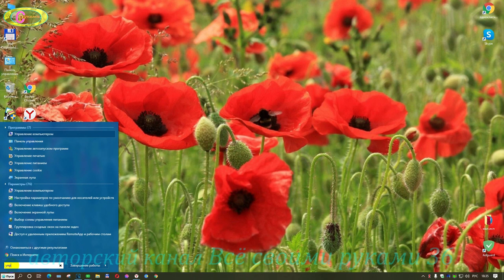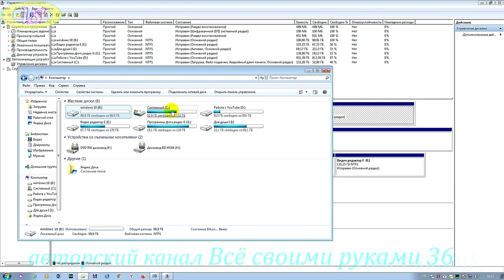Как разделить жесткий диск на разделы в windows 10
Сегодня рассмотрим тему как разделить жесткий диск на два раздела в windows 10.Нажимаем меню пуск и в поиск прописываем управление компьютером.Появилась вкладка с этим названием и нажимаем на неё.В открывшемся окне нажимаем Управление дисками и выбираем диск с которым будем работать.Правой клавиши мыши щёлкаем по выбранному диску и в контекстном меню нажимаем сжать том.Определяем сколько будет отведено места под новый том диска и нажимаем сжать.Потом щелкаем по созданному параметру тома и делаем выбор клавишей в появившемся меню на создать простой том. Остальное проделываем всё по указанию мастера создания простого тома. Все тонкости как разделить жесткий диск windows 10 на 2 раздела подробно показано в этом видео.Просто внимательно смотрим видео и делаем как показано в нём.Теперь и вам стало известно как разделить жесткий диск на разделы в windows 10 не теряя информации.